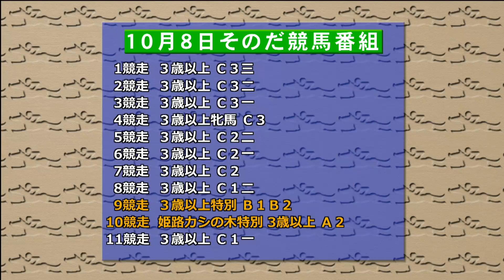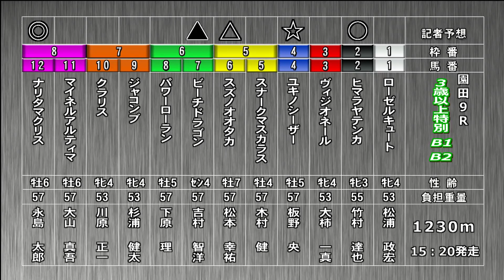そのだけいばレース展望（10月8日分）